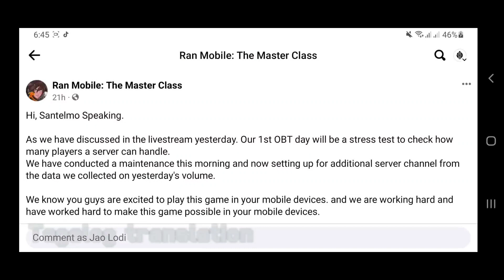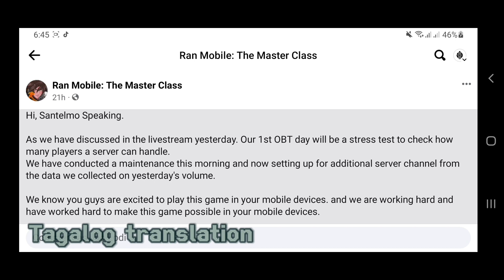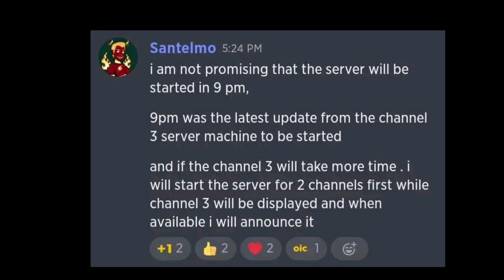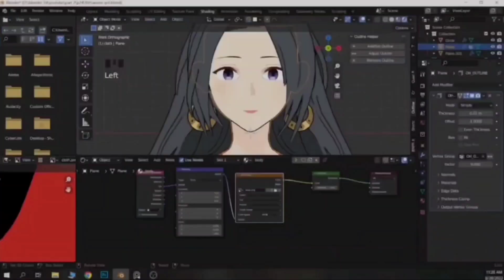Palpak ba ang OBT? | Ran Mobile: The Master Class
Hello Gamers, I'm jao lodi and this is my channel"
i upload here online - offline games for mobile android

Ran Online Mobile The Master Class || OPEN BETA TEST - SERVER MAINTENANCE ANNOUNCEMENT

Top Ran Online Mobile Games Mostly Filipino made Open World Mmorpgs!
New Ran Online Mobile | The Master Class
Ang unang RAN Online mobile version.
Ran Mobile: The Master Class OBT
Ran Online Pinas - Balikan ang 2006 Ran Online Ph Classic Gameplay! Ngayon ay Malalaro na sa Mobile Android